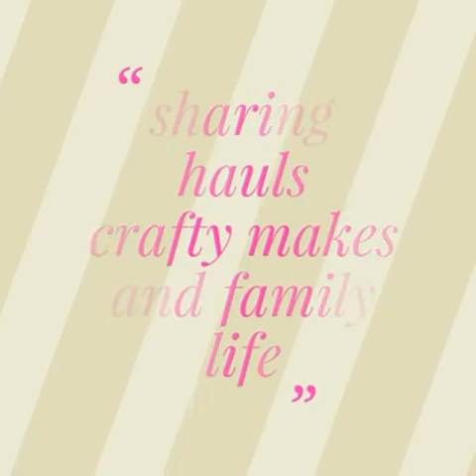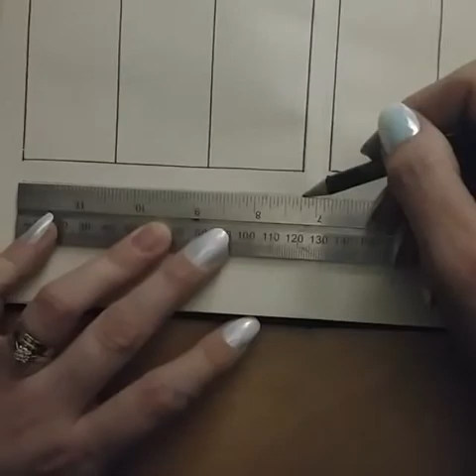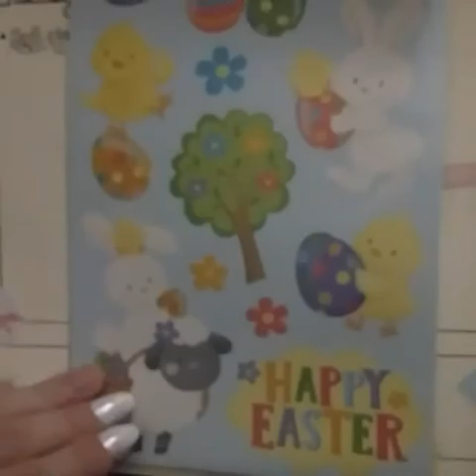Plan with me ( bullet journal )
Hi everyone I thought I would share my bullet journal set up for this week with you all x